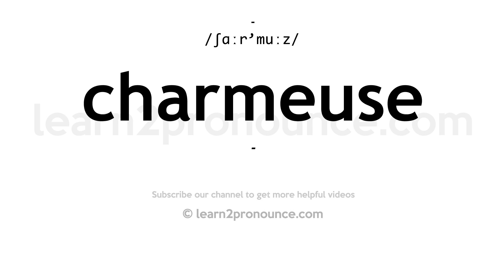How to pronounce Charmeuse | English pronunciation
Learn how to pronounce Charmeuse in English
CHARMEUSE
Pronunciation of Charmeuse: /ʃɑːr'muːz/